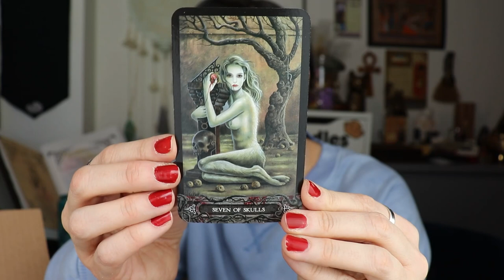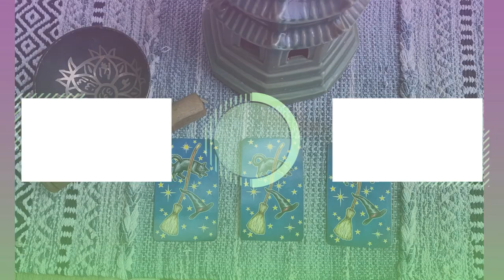Midnight Muses Luxe February 2023 Unboxing | Gothic Romance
In this video, I am doing an unboxing of the NEW Midnight Muses Luxe Box! Theme for this month's box is Gothic Romance